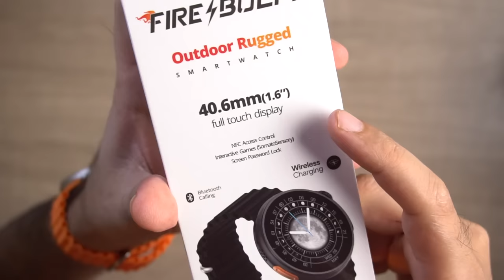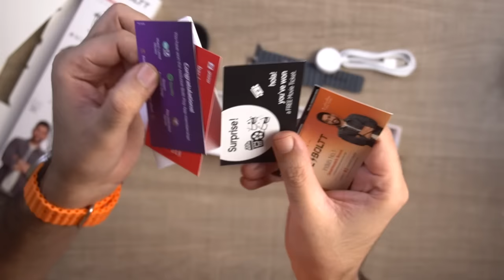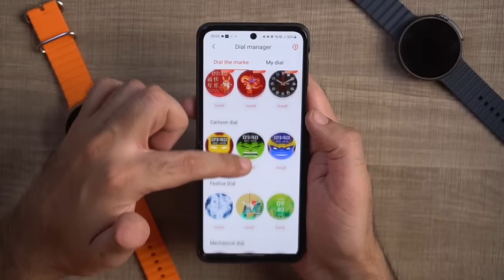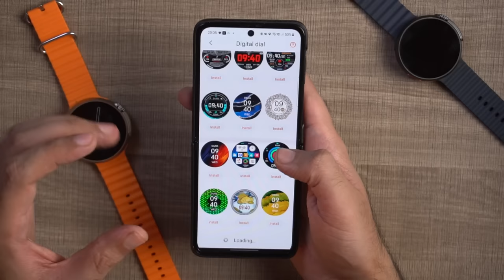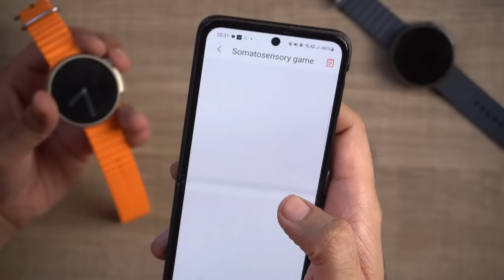This *ROUND DIAL* Apple Watch Ultra is UNBELIEVABLE!! ⚡️ Fire-Boltt CYCLONE Smartwatch Review!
Fire-Boltt Cyclone Smartwatch Review & Unboxing!! Best Smartwatch in 2023 - Round Apple watch ultra Smartwatch Firebolt Cyclone smartwatch - Best Smartwatch Under 2000

Fire Boltt Cyclone Smartwatch Features and Specifications
Fire-Boltt Cyclone is a Round Apple watch ultra Smartwatch. Fireboltt Cyclone smartwatch has a biggest 1.6-inch Round Display with a resolution of 400x400 pixels. It has IP68-rated and water-resistant. The Fire-Boltt Cyclone smartwatch offers a battery life of up to five days and a rechargeable battery. The smartwatch also enables SpO2 monitoring and heart rate tracking. This Fire-boltt Cyclone Smartwatch is packed with features such as an alarm, stopwatch, weather updates, sedentary and more. Fire-Boltt Cyclone smartwatch has 123+ sports modes and over 110 Cloud watch faces.

Fire-Boltt Cyclone Smartwatch Feature & Specification
- Bluetooth calling
- 1.6” Round LCD Display
monitor
- 123+ sports modes
- 120 + in-Cloud watch faces
- IP68 waterproof
- Up to 7-day battery
- Voice Assistance
- Weather report

INTRO
FIRE-BOLTT CYCLONE UNBOXING
DESIGN-BUILD & OVERVIEW
FIRE-BOLTT CYCLONE CALLING FUNCTIONS
FIRE-BOLTT CYCLONE REVIEW

This video will showcase the Fire-Boltt Cyclone smartwatch's Complete Features, specifications, Unboxing, and Hands-on Review!